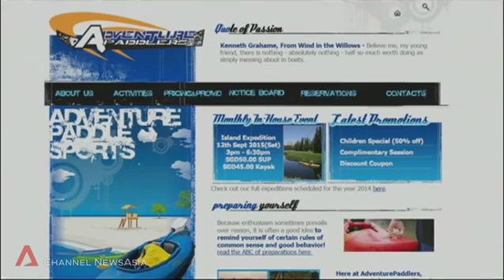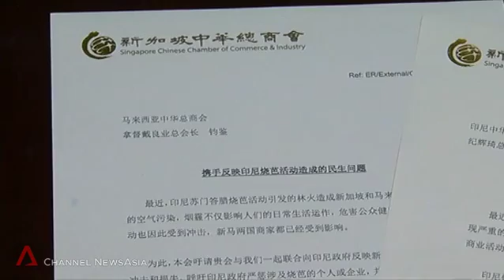SCCCI CNA News Feature: Up to 30% losses for SMEs due to haze: SCCCI (7 Oct 2015)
SINGAPORE: The Singapore Chinese Chamber of Commerce and Industry (SCCCI) has estimated that small and medium-sized enterprises (SMEs) have suffered losses of approximately 10 to 30 per cent due to the haze.  The organisation said it is collating feedback from businesses to understand the extent of the issue, and will seek help from the Government. SCCCI represents more 40,000 companies in Singapore from a wide spectrum of trades and industries.

SCCCI president Thomas Chua Kee Seng, said: "After receiving our feedback, the Government should be able to evaluate the situation and come up with a long-term strategy to help businesses combat the impact of haze. The haze problem is not new and is likely to return again next year."

SCCCI has also drafted two letters to their counterparts in Malaysia and Indonesia to urge them to relay the plight of businesses in their countries to their respective governments.